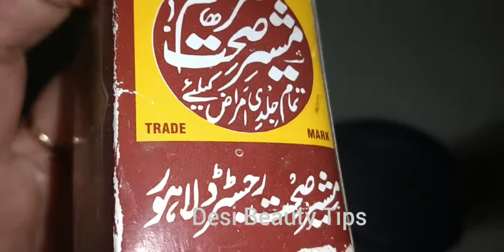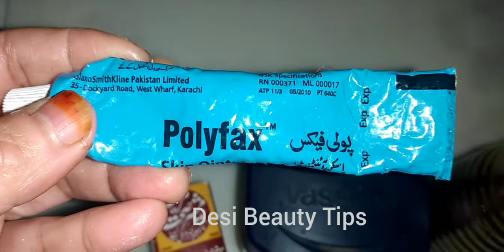Hath Paon Ki Ungaliyon Ki Sujan Ka Fori Illaj|Chilblain Treatment At Home|Fingers Swelling IN Winter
Hath Paon Ki Ungaliyon Ki Sujan Ka Fori Illaj
Chilblain Treatment At Home
Fingers Swelling IN Winter
Hath pairon ki kharash aur alarji Ka ilaj
hathon Ki ungaliyon ki kharash ka ilaj
Paon ki ungaliyon ki kharash ka ilaj
Hath pairon ki ungaliyon ki sozish Ka desi illaj